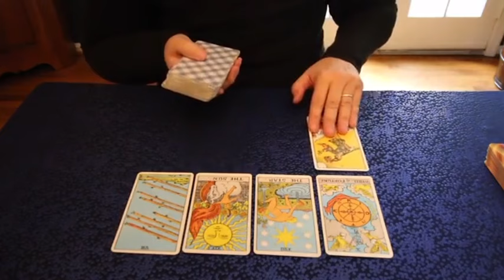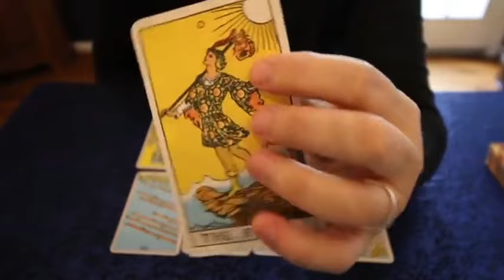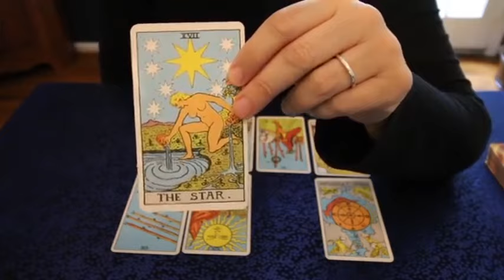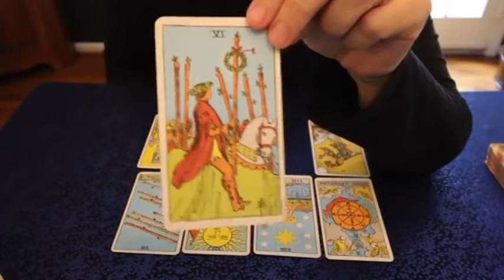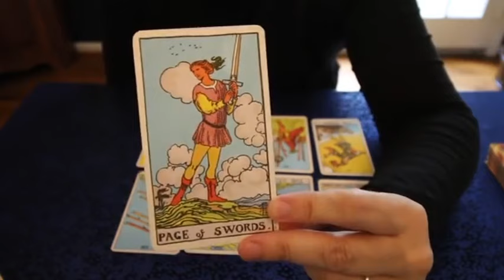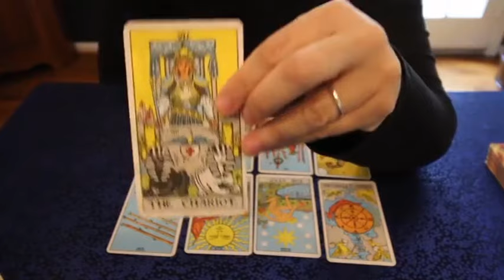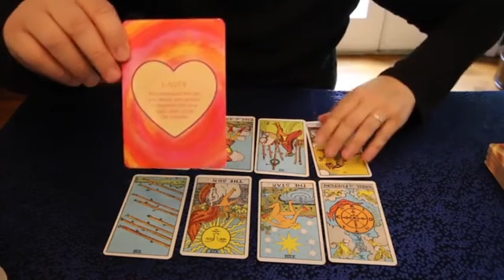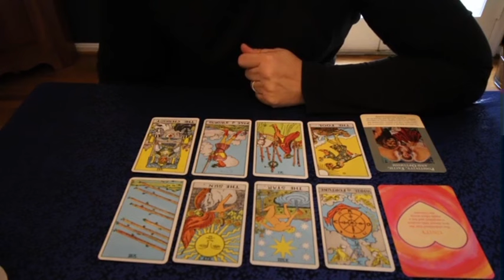TAURUS ♉️ ⚡A PHONE CALL THAT WILL LEAVE YOU SPEECHLESS❤️ MAY 2024 TAROT LOVE READING